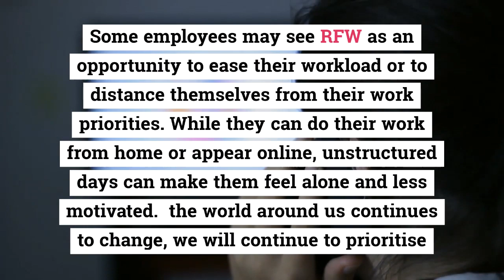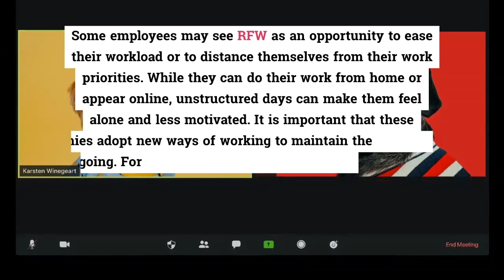Remote Workforce Best - As companies seek to communicate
companies seek to communicate with their employees and customers, it is essential that leaders show trust and honesty and set clear benchmarks and expectations. Whether you have access to company computers, are at home with children or other important people, find a suitable job or hold virtual meetings, the World Federation is even more distracting and often intimidating. Employees RemoteWorkforceBest Name protection